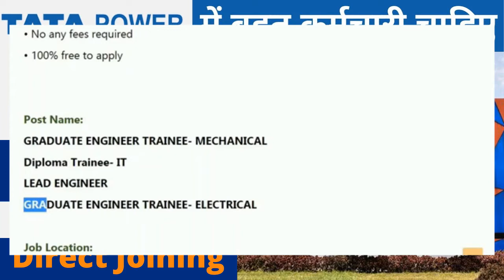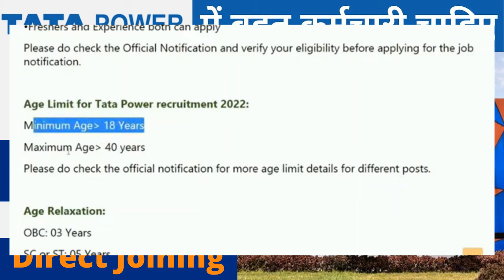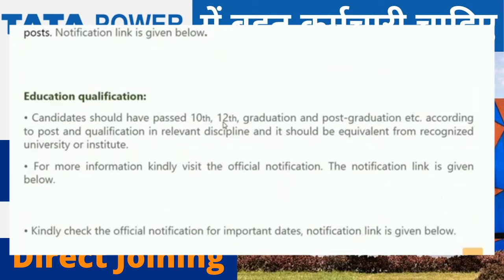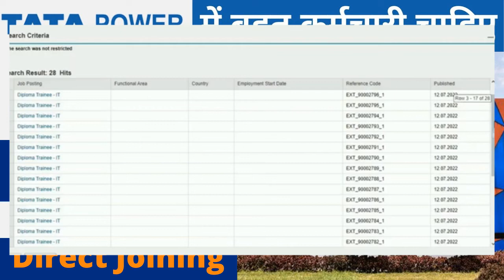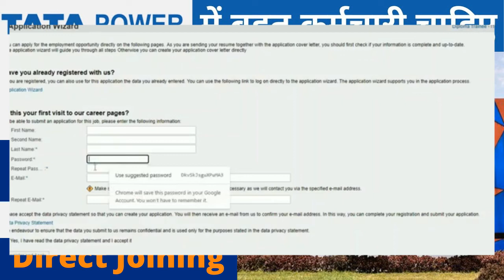Tata Power recruitment 2022 || Tata company job vacancy 2022 || Private company job vacancy 2022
वायुसेनाभर्ती 2022
# 10th,12thpassjob
Homeguardrecruitment 2022
RPF Recruitment 2022
no exam
forest guard
forester ranger
DRDO job